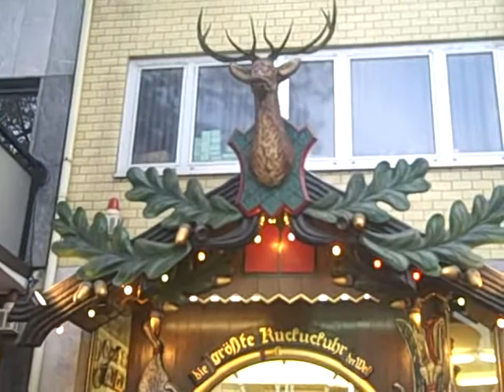TESS VISIT TO GERMANY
Visit to family in Germany